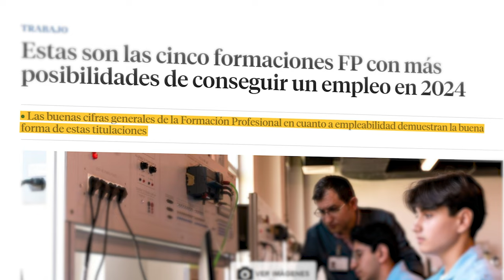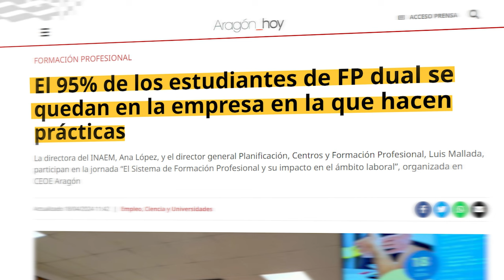FP DUAL: LA REVOLUCIÓN EN LA EMPRESA 📚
El mundo de la FP está cambiando y en Cesur no nos quedamos atrás. Ya son varios años en los que venimos trabajando en la FP DUAL, un modelo que garantiza la experiencia inmersiva del alumno en la empresa.